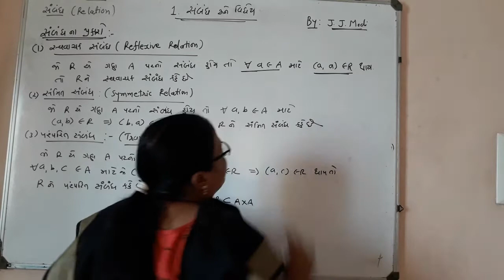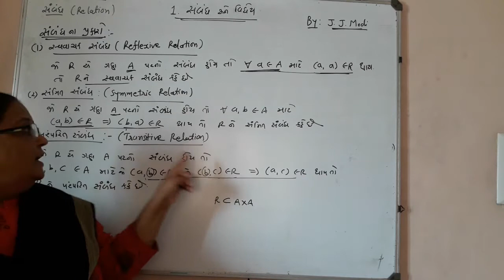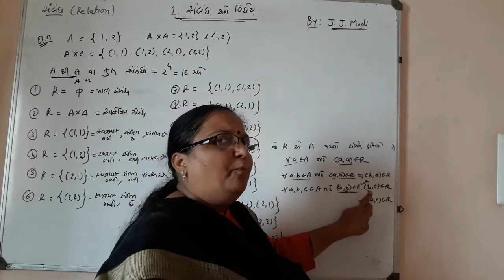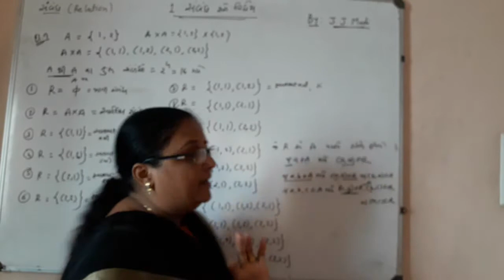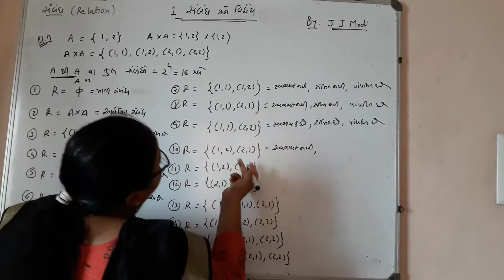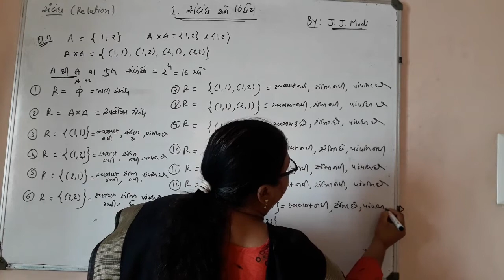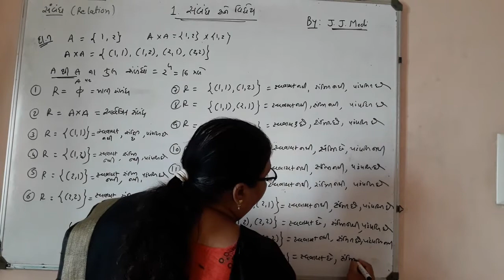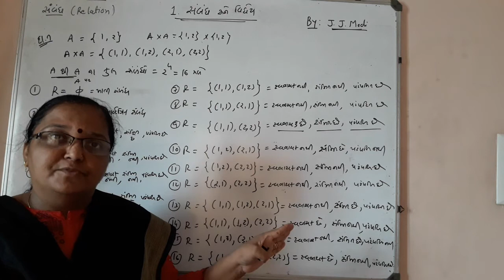std 12 Maths chapter 1 video 2